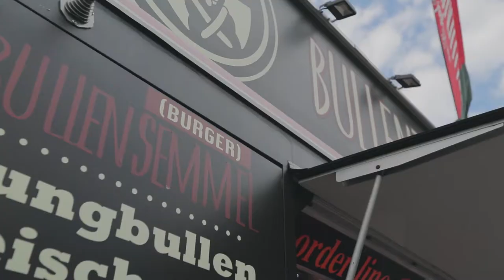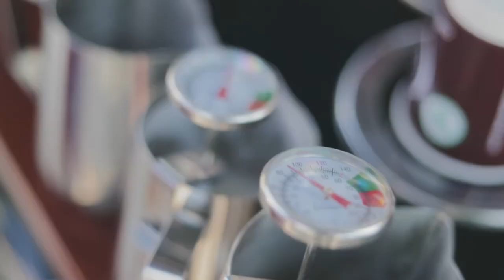2. biller Streetfood & Craftbeer Festival 2018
Niederbayerns größtes Streetfood Festival mit über 30 Foodtrucks und Craftbeer-Ständen am 17.+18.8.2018 begeisterte alle Besucher.